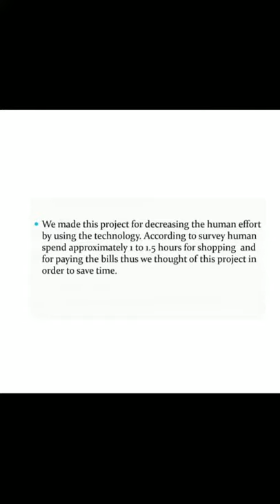Electronics project:Shopping trolly automated billing system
Shopping trolly automated billing system using Rfid and sonar sensor with arduino uno